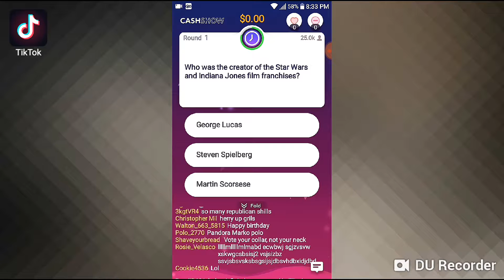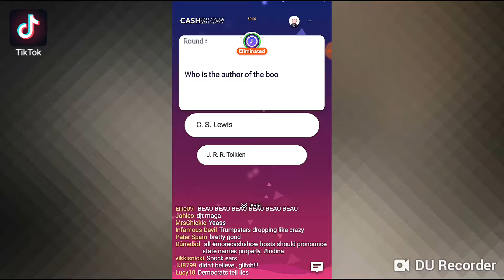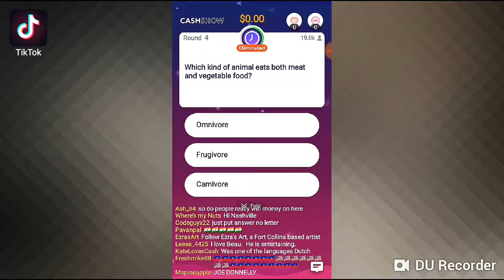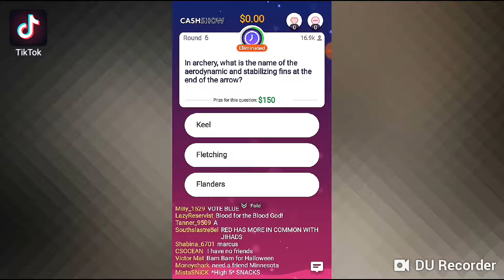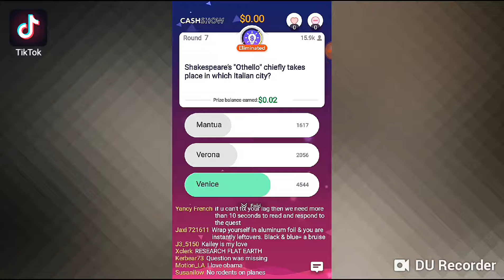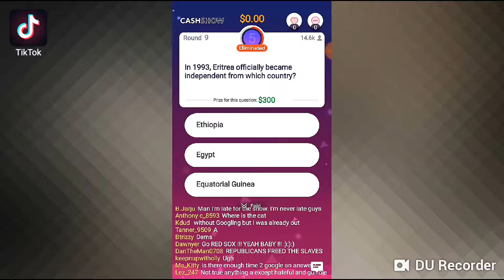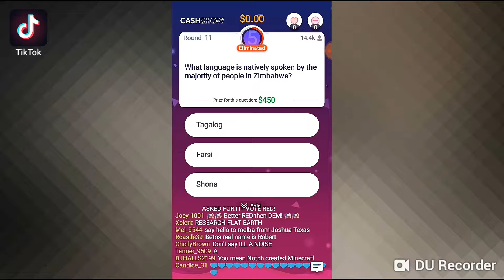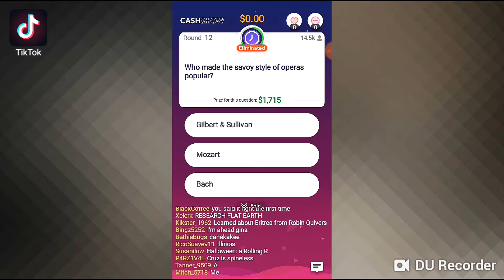Cash Show App last show Oct 23rd (Cash Show App)